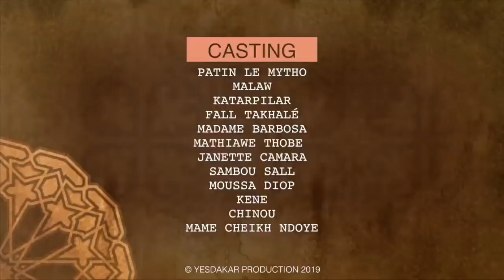Koorou Patin Le Mytho Episode 17